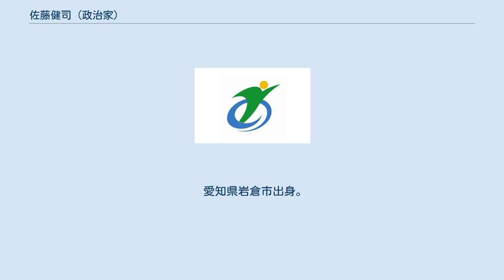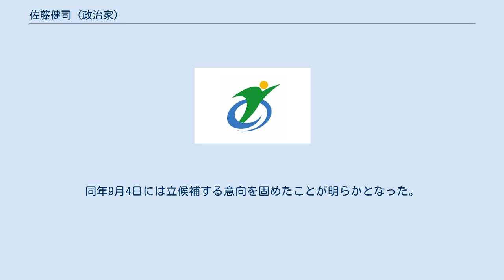佐藤健司 (政治家)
佐藤 健司（さとう けんじ、1973年（昭和48年）3月24日 - ）は、日本の政治家。
滋賀県大津市長（1期）。
元滋賀県議会議員（3期）、元大津市議会議員（2期）。
 愛知県岩倉市出身。
1996年3月、同志社大学法学部法律学科を卒業。
同年4月、日本放送協会（NHK）に記者として入局。
 2004年、大津市議会議員補欠選挙に立候補し初当選。
2007年の市議会議員選挙で再選。
2010年5月から翌年3月まで市議会副議長を務める。
 2011年、滋賀県議会議員選挙に無所属で立候補し初当選。
2015年の同選挙で自由民主党公認で立候補し再選。
2019年の同選挙で3選。
 2019年8月末、大津市議会の二つの最大会派「湖誠会」「新和会」所属の自民党などの市議20人が佐藤に、翌年の大津市長選挙への立候補を要請。
同年9月4日には立候補する意向を固めたことが明らかとなった。
10月15日、正式に出馬表明を行う。
 2020年1月19日投開票の同選挙で、現職の越直美の後継候補として立候補した元市役所職員の小西元昭を破り初当選。
1月25日、市長就任。